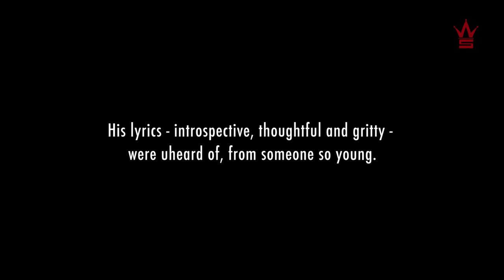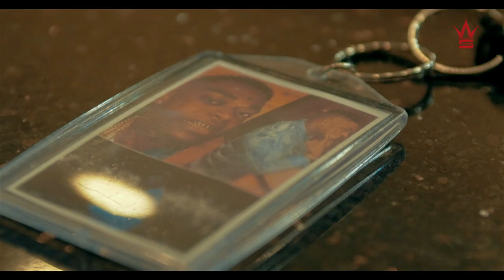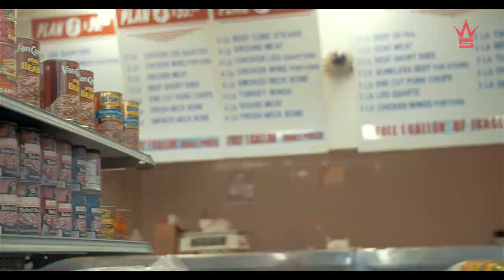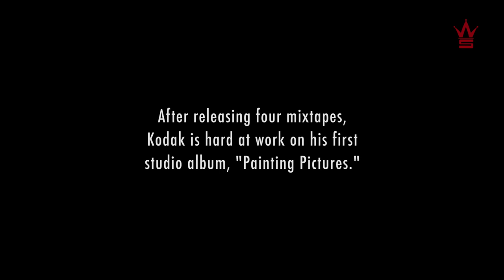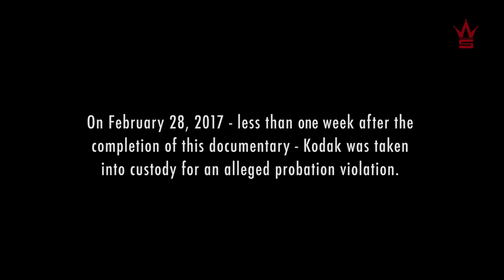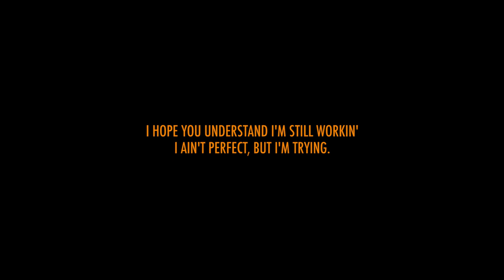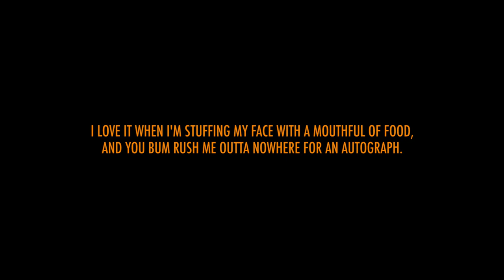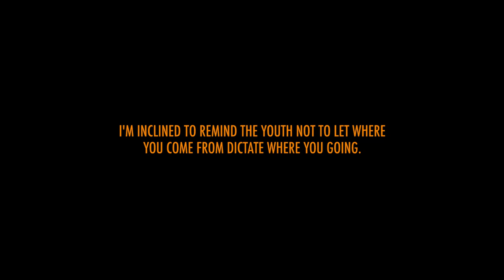Kodak Black "Project Baby" Documentary (Enigma Series)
Enigma is a Worldstar original documentary series that profiles mysterious and misunderstood characters in Hip Hop.